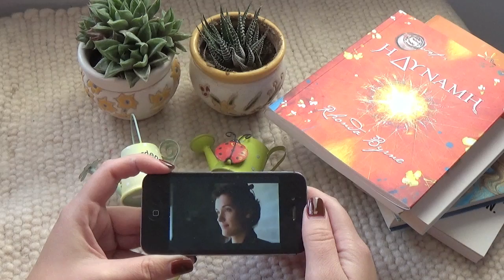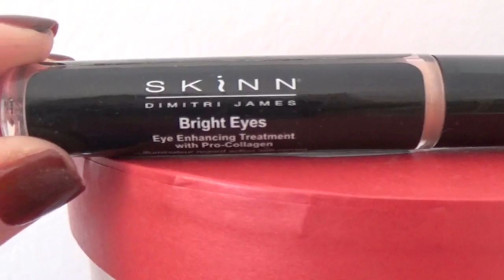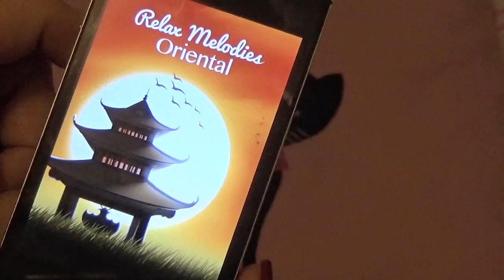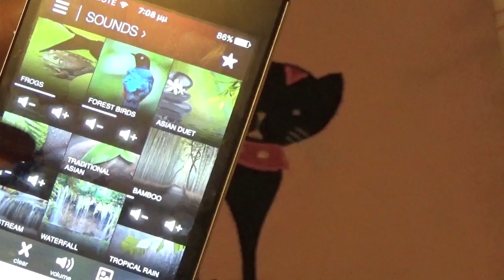LOOK & FEEL GOOD AFTER A BREAK UP/ILLNESS/HANGOVER | artemis samara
FOLLOW ME ►

FILMED & EDITED BY ARTEMIS SAMARA

ITEMS SHOWN  ►
✘ THE SECRET VIDEO ON YOUTUBE
✘ 'IT'S NOT HOW GOOD YOU ARE,IT'S HOW GOOD YOU WANT TO BE' BOOK
✘ RIMMEL LONDON SCANDAL EYES WATERPROOF EYE PENCIL 005 NUDE

ON ME  ►
‣ ADEN LIP & CHEEK TINT RASPBERRY